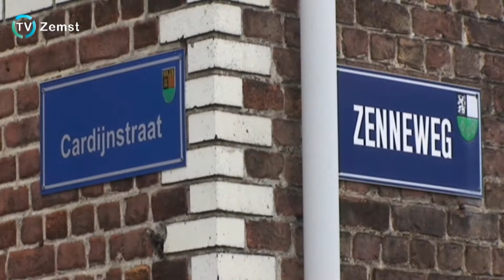Skichalet in hartje zomer te Eppegem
De gemeente besliste om het café in de dorpskern te behouden en kocht het pand aan.  Het volkscafé wordt nu volledig gerenoveerd met behoud van het authentieke karakter en de mooie herkenbare voorgevel. Tijdens de afbraak en renovatie zou de cafébazin Lieve Cornelissen al die tijd zonder inkomen vallen. Zo zocht de gemeente een alternatief en viel het oog op een blokhut-skichalet, die als tijdelijk café - rechtover de huidige locatie - dienst zal doen.